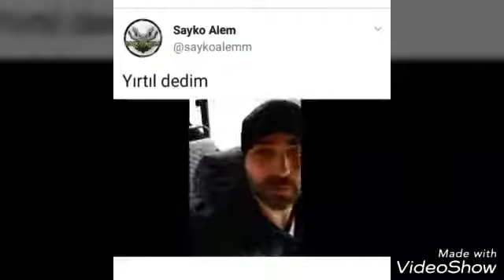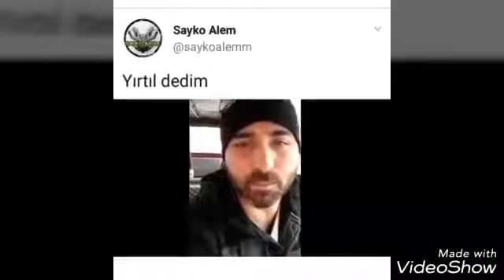11 Gülmekten kırılacaksınız